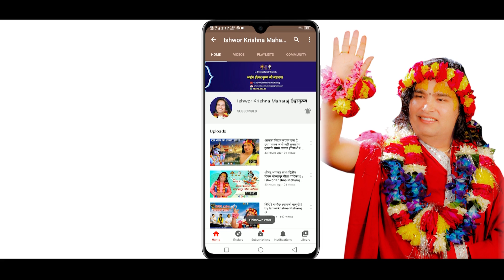भगवान कृष्णको पहिलो बिवाह || By Ishwor Krishna Maharaj Ji